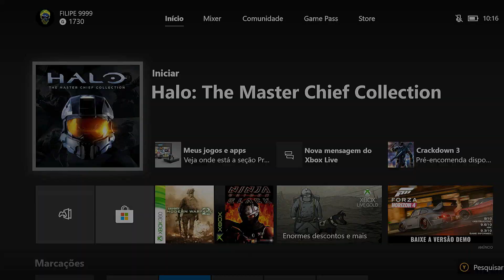HALO: COMBAT EVOLVED PART 1.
GAMEPLAY COMPLETO 1080p HALO: COMBAT EVOLVED, NORMAL DIFFICULTY, XBOX ONE S, MYGICA HD CAPTURE.